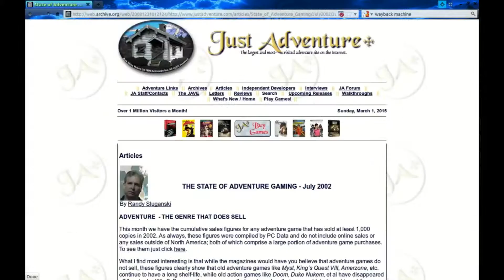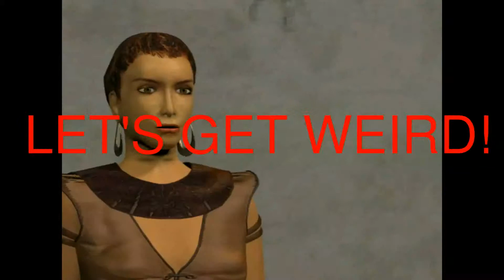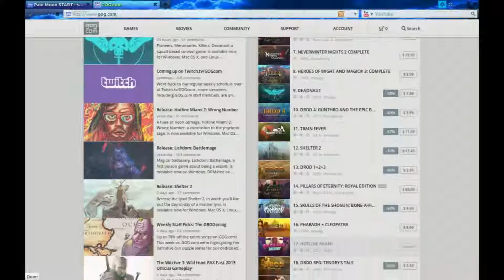TWR - Atlantis: The Lost Tales: INTRO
Would be considered to be an okay Pirates of the Caribbean sequel, if this were a movie, if FLYING WINGED BOATS were a thing, and if 98% of all male characters were not sexist morons.